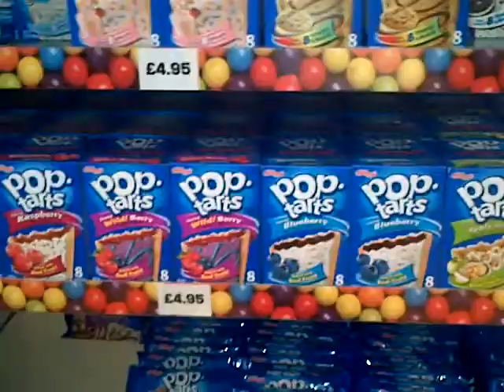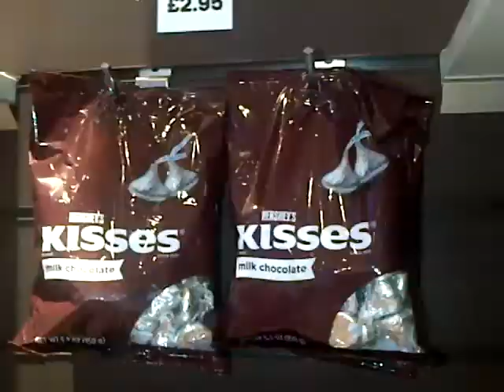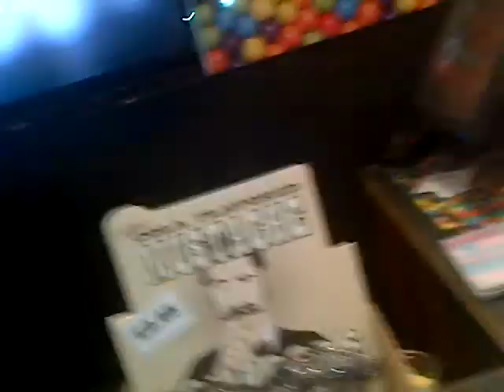An American Shop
Showing my penpals in america we have an american candy store here in sheffield whooop :)